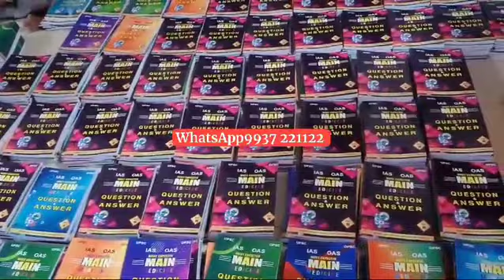OPSC OAS MAIN EXAM Questions & Answers